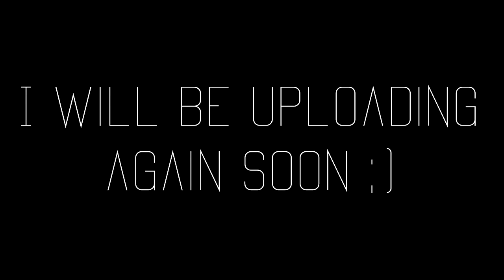~Sorry for my inactivity~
Well the reason why doesn't care; Not everybody need to know my whole life story ;) So for the people who know it already, don't say it. Thank you :) ♥

PS: I'm not in a depression or something. But I also have no idea when I'm uploading again (I think 6 weeks or less and then I will upload again :) )